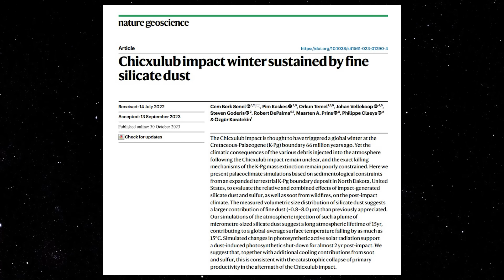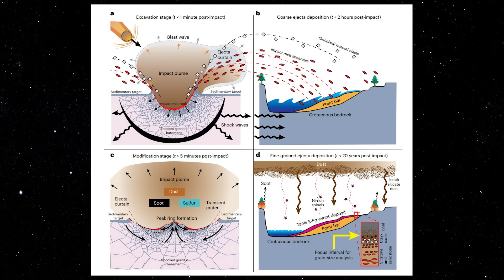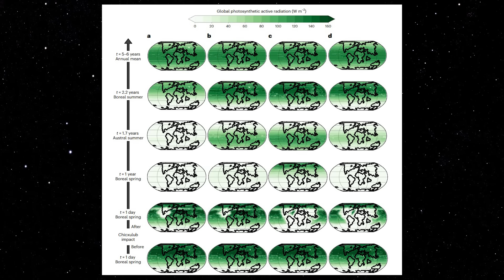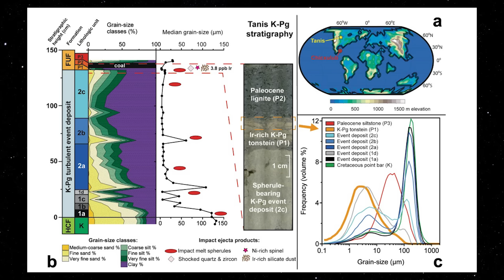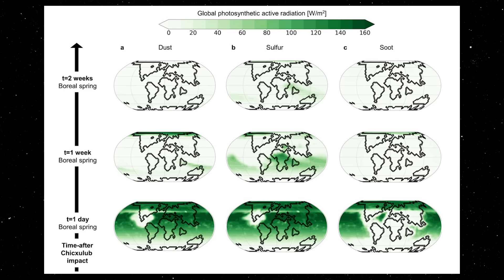INVERNO DE 15 ANOS CAUSADO PELO IMPACTO DE CHICXULUB MATOU OS DINOSSAUROS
Há cerca de 66 milhões de anos, um asteroide maior que o Monte Everest colidiu com a Terra, matando três quartos de toda a vida no planeta – incluindo os dinossauros.

Isso nós sabemos.

Mas exatamente como o impacto do asteroide Chicxulub causou a extinção de todos esses animais permanece uma questão de debate.

A principal teoria recente tem sido a de que o enxofre do impacto do asteróide – ou a fuligem dos incêndios globais que desencadeou – bloqueou o céu e mergulhou o mundo num inverno longo e escuro, matando todos, exceto alguns poucos sortudos.

No entanto, uma pesquisa publicada na segunda-feira com base em partículas encontradas num importante local de fósseis reafirmou uma hipótese anterior: que o impacto do inverno foi causado pela poeira levantada pelo asteróide.

O pó fino de silicato proveniente da rocha pulverizada teria permanecido na atmosfera durante 15 anos, reduzindo as temperaturas globais em até 15 graus Celsius, afirmaram investigadores num estudo publicado na revista Nature Geoscience .

Em 1980, os cientistas Luis e Walter Alvarez, pai e filho, propuseram pela primeira vez que os dinossauros foram mortos por um ataque de asteróide que envolveu o mundo em poeira.

A sua afirmação foi inicialmente recebida com algum cepticismo – até uma década mais tarde, quando a enorme cratera de Chicxulub foi encontrada onde hoje é a Península de Yucatán, no Golfo do México.

Agora, os cientistas concordam em grande parte que a culpa foi de Chicxulub.

Mas a ideia de que foi o enxofre, e não a poeira, que causou o impacto do inverno tornou-se “muito popular” nos últimos anos, disse à AFP Ozgur Karatekin, pesquisador do Observatório Real da Bélgica.

O coautor do estudo, Karatekin, disse que isso ocorreu porque se pensava que a poeira do impacto era do tamanho errado para permanecer na atmosfera por tempo suficiente.

Para o estudo, a equipe internacional de pesquisadores conseguiu medir partículas de poeira que se acredita serem provenientes logo após a colisão do asteroide.

As partículas foram encontradas no sítio fóssil de Tanis, no estado americano de Dakota do Norte.

Embora esteja a 3.000 quilômetros (1.865 milhas) de distância da cratera, o local preservou uma série de descobertas notáveis ​​que se acredita serem datadas diretamente após o impacto do asteróide nas camadas de sedimentos de um antigo lago.

As partículas de poeira tinham cerca de 0,8 a 8,0 micrômetros – o tamanho certo para permanecer na atmosfera por até 15 anos, disseram os pesquisadores.

Ao inserir estes dados em modelos climáticos semelhantes aos usados ​​para a Terra atual, os investigadores determinaram que a poeira provavelmente desempenhou um papel muito maior na extinção em massa do que se pensava anteriormente.

De todo o material lançado na atmosfera pelo asteroide, eles estimaram que 75% era poeira, 24% enxofre e 1% fuligem.

As partículas de poeira “desligam totalmente a fotossíntese” nas plantas durante pelo menos um ano, causando um “colapso catastrófico” da vida, disse Karatekin.

Sean Gulick, geofísico da Universidade do Texas em Austin e não envolvido na pesquisa, disse à AFP que o estudo foi outro esforço interessante para responder à “pergunta quente” – o que motivou o impacto do inverno – mas não forneceu a resposta definitiva.

Ele enfatizou que descobrir o que aconteceu durante o último evento de extinção em massa no mundo foi importante não apenas para compreender o passado, mas também o futuro.

“Talvez possamos prever melhor a nossa própria extinção em massa, da qual provavelmente estamos no meio”, disse Gulick.